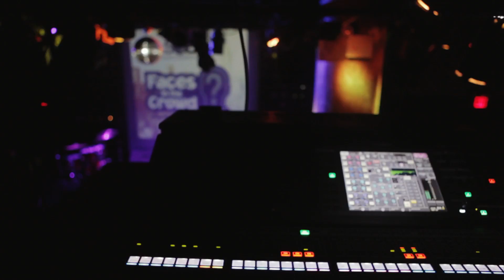TEAM GIG - NOVEMBER 29TH 2016 FACES IN THE CROWD SHOWCASE @ SOBS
November 29th 2016 "Team Gig" @RnBStizz Taken performed at Faces In The Crowd Showcase at SOB's NYC.